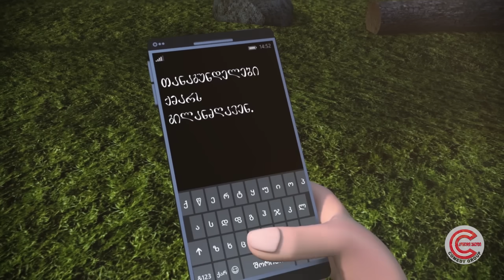ქერის უბანი - სერია 75 (პიკნიკი)